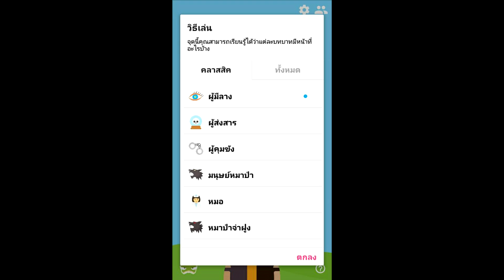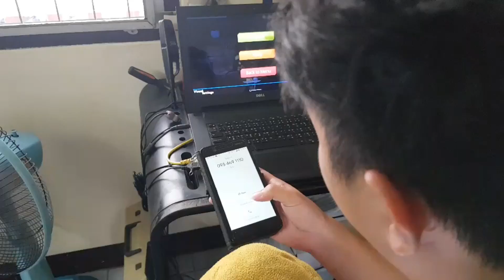พูดถึง Game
DTM-102